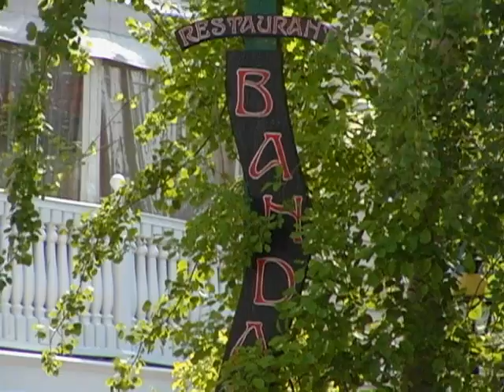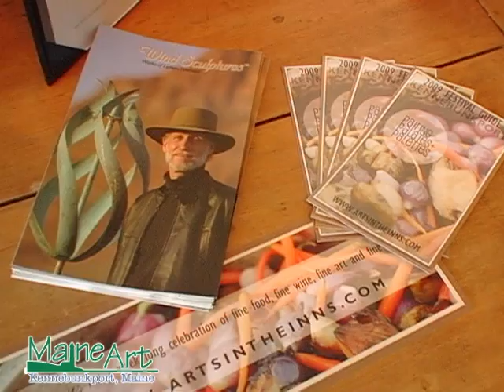Arts in the Inns- Basil & Green Chile Sorbet & Lobster Salad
Gary Caron from Striper's Restaurant makes Green Chile Sorbet with Lobster and Watermelon Salad.